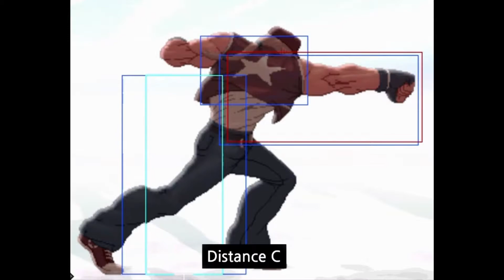KOF XIII-Terry bogard -standing normal moves(with command moves)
1. stand A
2. stand B
3. Close C,D and command moves
4. Distance C,D and CD